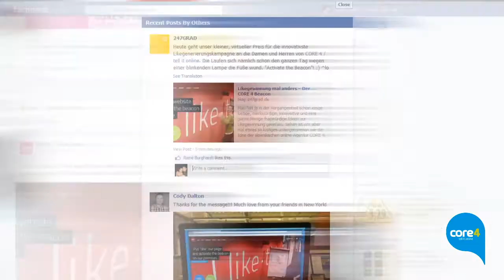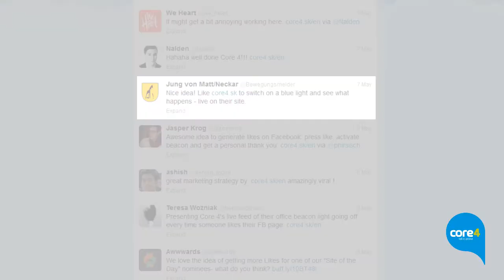CORE4 Maják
Súťažný príspevok pre Zlatý Klinec 2014 (long verzia)